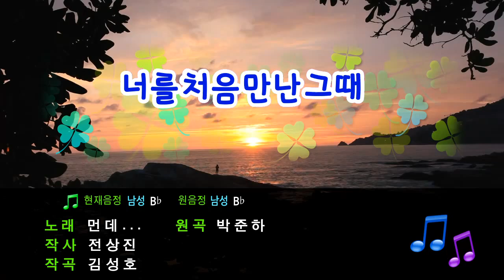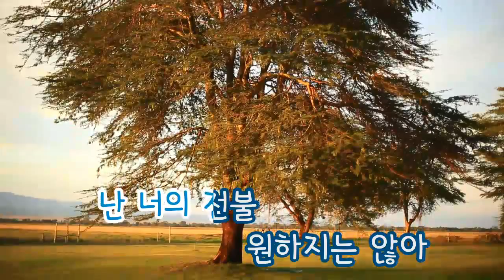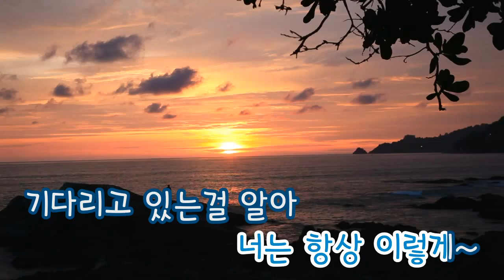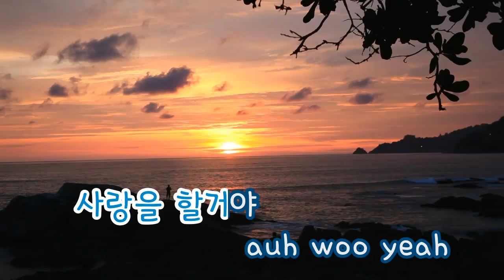[TJ노래방] 너를처음만난그때 - 먼데이키즈 (The First Time I Met you - Monday Kiz) / TJ Karaoke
The First Time I Met you - Monday Kiz -- TJ Karaoke Song NO. 34392
너를처음만난그때 - 먼데이키즈 -- TJ노래방 곡번호 34392

▶ ZillerSong Mobile : Android/IOS
▶ K-POP STAR Global Package : Android/IOS
▶ TJ TV Karaoke (Korean ONLY) : KT OllehTV , LG U+TV, SK BTV